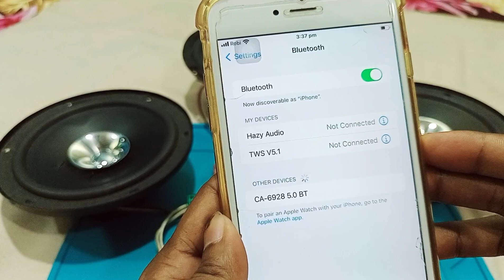Tpa3116d2 Amplifier Boat Bluetooth Amplifier Board ব্লুটুথ এমপ্লিফায়ার বোর্ড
Demon JVNA
Demon

Unleash the power of musicwith the TPA3116D2 amplifierboard! In this electrifying
video, we dive into the world ofaudio amplification like neverbefore. Whether you're aseasoned audiophile or a musicenthusiast, this board promisesto elevate your listeningexperience to new heights. Joinus as we explore the features,performance, and setup of theTPA3116D2 amplifier board, theultimate game-changer inaudio technology. Sit back,relax, and immerse yourself inthe crystal-clear soundsdelivered by this state-of-the-art amplifier. Don't miss out onthis audio paradise - hit playnow! J

Your Quaris
tpa3116d2 amplifier board
tpa3116d2
raayan movie trailer
2.1 amplifier
5.1 amp
amp
amplifier board
bluetooth
bluetooth amplifier board
bluetooth speaker
100w bluetooth speaker
Bluetooth amplifier board
Tpa3116d2 Bluetooth amplifie
Tpa3116d2 amplifier board
amplifier
basic audio amplifier
bluetooth module with inbuild
building bluetooth speaker
how to build a bluetooth
how to make
how to make bluetooth amplifies
make bluetooth speaker at
tpa3116d2
tpa3116d2 2.1 amplifier board
tpa3116d2 board sound test

Tpa3116d2 amplifier boat
Bluetooth amplifier board
ব্লুটুথ এমপ্লিফায়ার বোর্ড
technical Raju 5.0